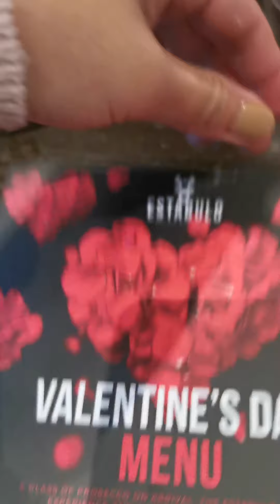how we celebrate valentines ❤️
Last year we haven't had a chance to celebrate valentines because of covid but now we manage to do it. We went to watch a cinema then had some cocktails at the pub the next day we went to estabulo as he book a reservation for us..